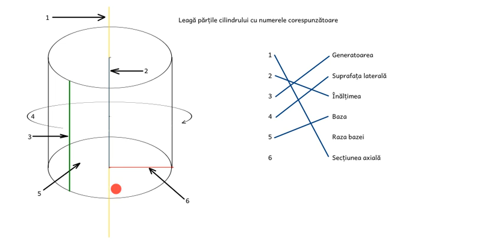Aria cilindrului - 1